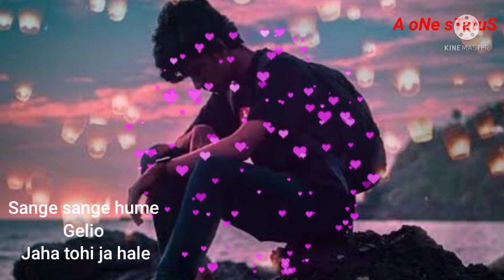khortha, song status ek sange jiye mare ke ,